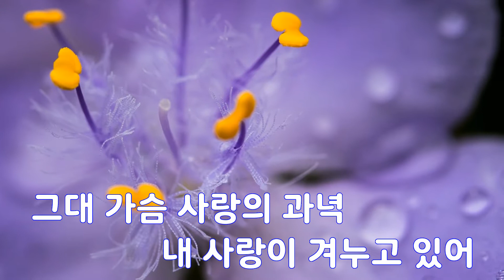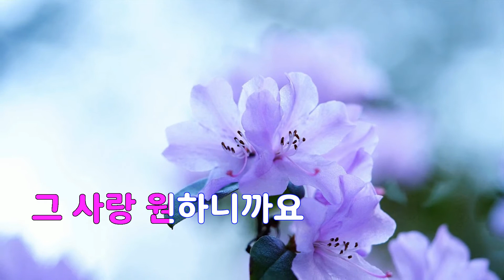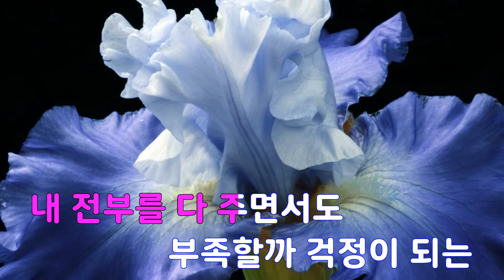[은성 반주기] 과녁 - 김연숙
과녁 - 김연숙
작사 ː 임휘, 작곡 ː 김인효